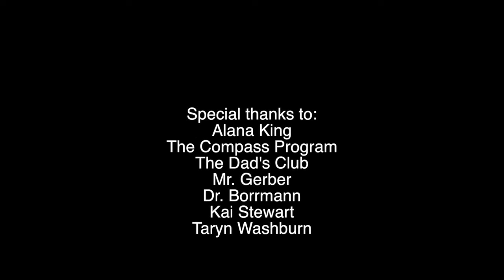Comatose Trailer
Comatose is about a girl, Julia, who finds herself in a sort of dream world when she enters a coma. Full film will most likely come out by the end of 2016!

This is a trailer for an animated short that I've been working on for a class!  I'm pretty happy with how this turned out as the main point of the project was for me to begin to learn how to animate. I've had this idea for a while and am super happy to have gotten the chance to start it!